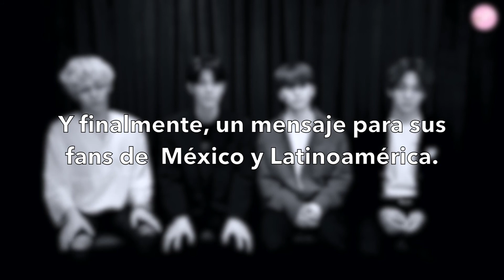The Rose Entrevista con K-Magazine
¿No son un grupo de rock? ¿Cómo se sienten de visitar México por primera vez? Entérate de todo lo que nos contaron en entrevista los chicos de The Rose 더로즈.